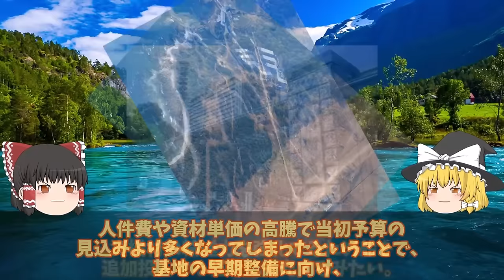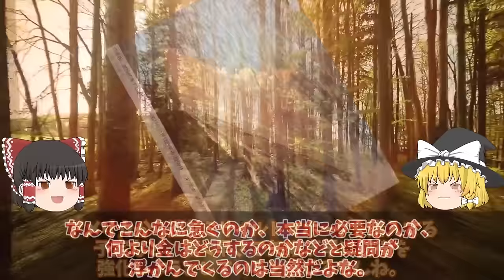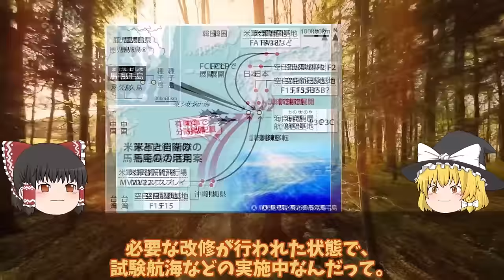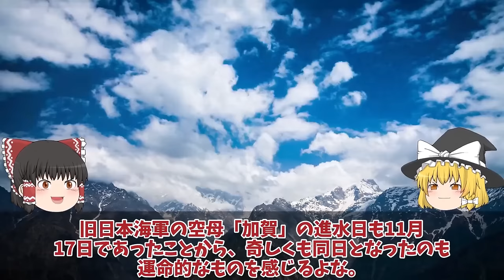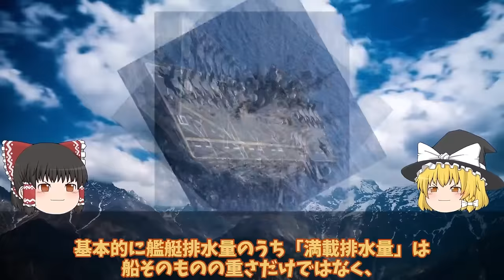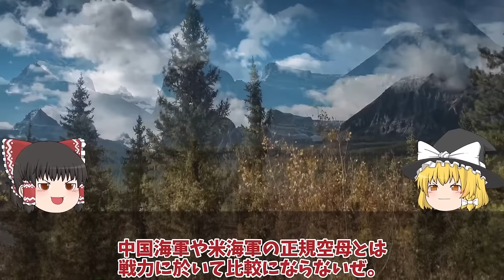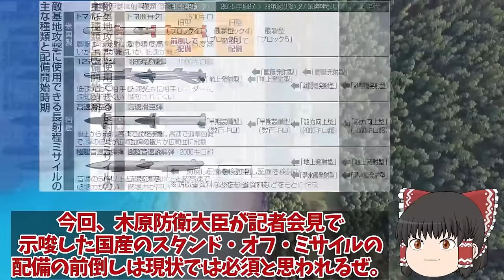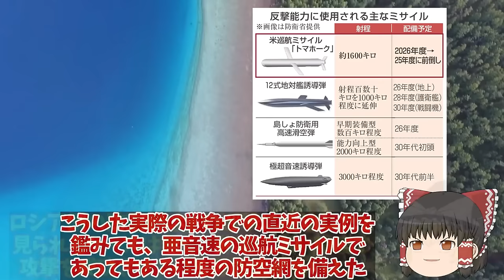【ゆっくり解説・軍事News】自衛隊最強スペシャル 防衛省ついに本気で馬毛島基地計画加速イメージ図公開で総額1兆円超え！いずも・かが係留可能で米空母常時待機？【スペシャル・特集】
自衛隊最強スペシャル 防衛省ついに本気で馬毛島基地計画加速イメージ図公開で総額1兆円超え！いずも・かが係留可能で米空母常時待機？【スペシャル・特集】

1防衛省ついに本気で馬毛島基地計画加速イメージ図公開で総額1兆円超え！いずも・かが係留可能で米空母常時待機？

2 海自護衛艦かがに異例の自体2024年F35B認証へ米試験航海か！艦首四角魔改造で艦載数10機か？

3国産トマホーク三菱ついに完成12式精密誘導弾改も一年前倒し決定か！トマホークと長射程兵器に国連恐れた？